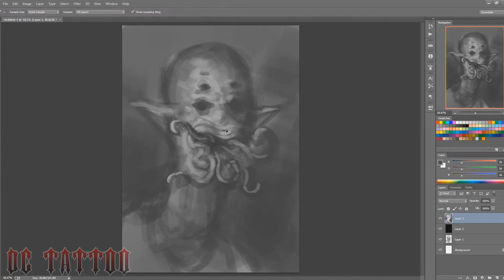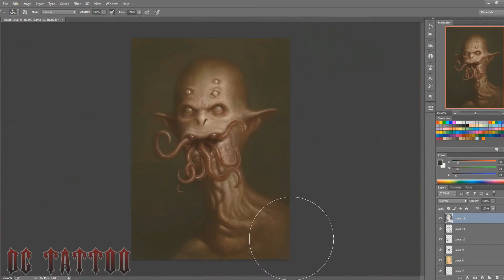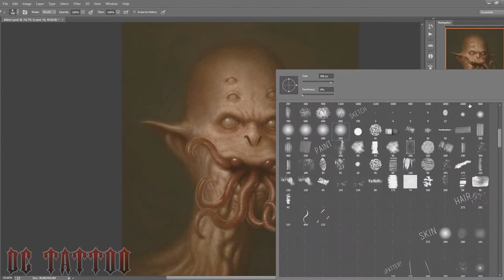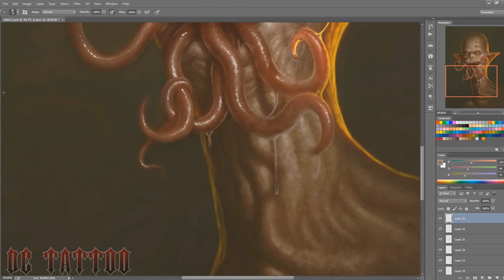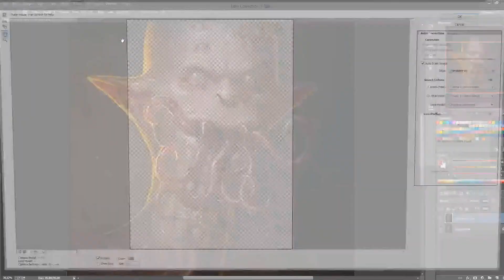Speedpainting - "Lisp" (FAST VERSION)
Organic and slimy stuff are fun! :)
I don't know what this suppose to be, but I think it lisps...